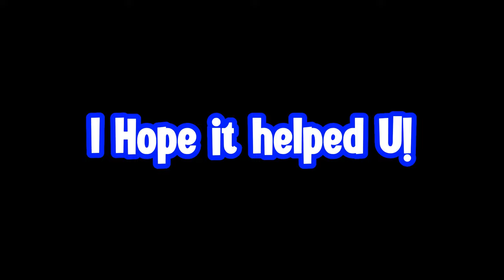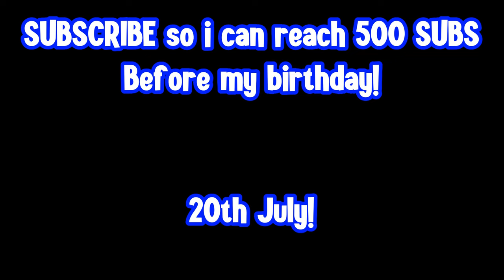Best Songs For Roblox Bedwars.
I hope it helped you!